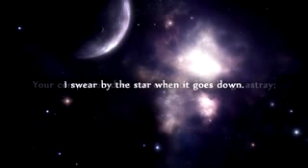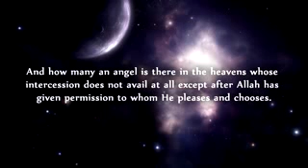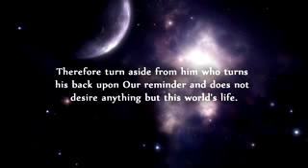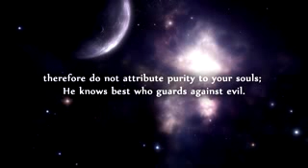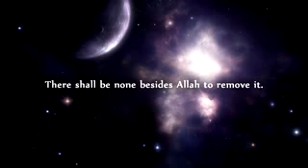١٢ ديسمبر، ٢٠١٦